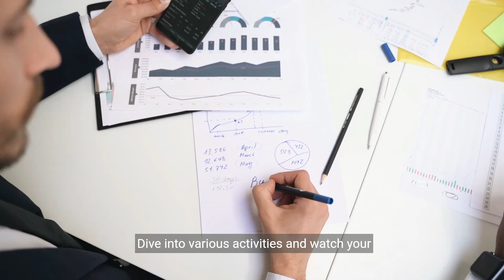Earn Money Online Get $25 Sign Up Bonus Today!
Your $25 Sign-Up Bonus Today and Boost Your Earnings!

I've got some exciting news that I'd love to share with you! Are you ready to fast-track your income?\

I would like to introduce you to our platform where not only can you boost your income, but you also get an immediate $25 sign-up bonus!

Today, you'll have an opportunity to take surveys, test apps, play games, accomplish tasks, and get paid for your efforts.

The best part? It doesn't require any professional skills or experience. Here's how it works: 1. Sign up to get started and instantly receive your $25 bonus.

2. Participate in a variety of activities. Whether you're completing surveys, testing out the latest apps, or getting involved in a fun game, you have a chance to earn more.

3. Earn and withdraw your earnings on the same day. In fact, 80% of our users have earned and withdrawn more than $200 on the day of their registration. Sounds enticing, doesn't it?

Don't miss out on this opportunity as it's open to anyone and everyone, without any prerequisites! It's time to put your downtime into earning extra income.

Looking forward to seeing you on-board soon.

Click Here to Sign Up and Secure Your $25 Bonus!